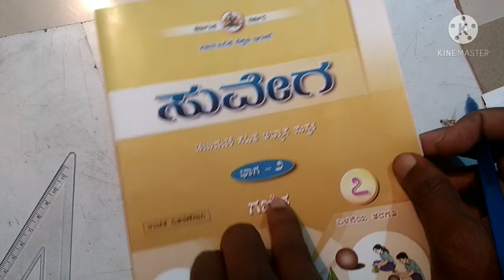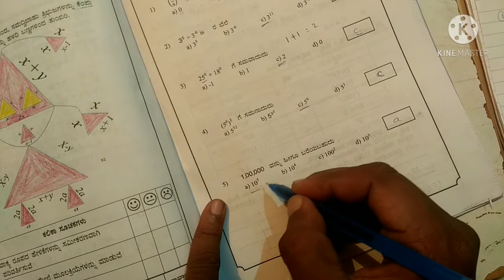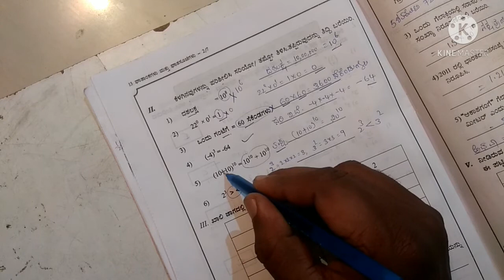suvega 7th part 2 , exponents, ಘಾತಾಂಕಗಳು workbook class 7 , ವರ್ಕ್ ಬುಕ್ ಉತ್ತರ,chapter13